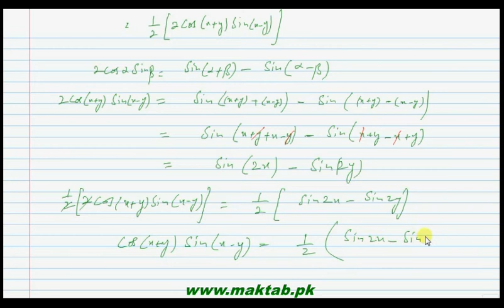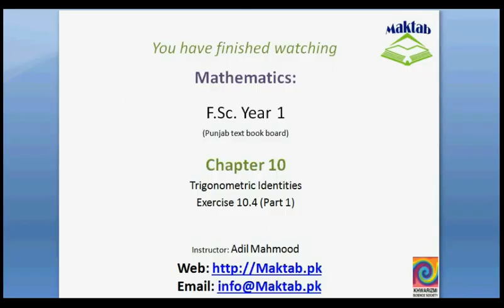FSc Math Book1, Ex 10.3, LEC 28: Q 1-2